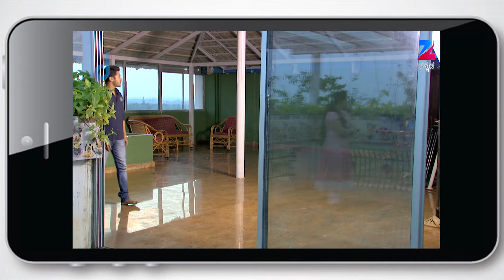Love Lavike - Romantic Serial - Best Scene - 215 - Charith Balappa, Anupama Bhat, Vinu - Zee Tv